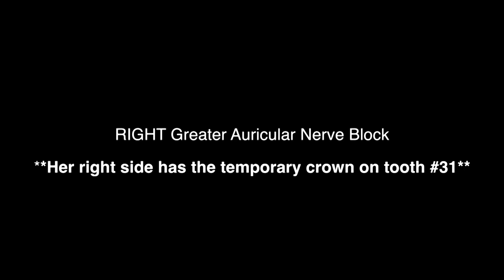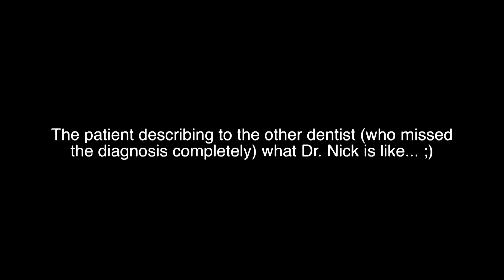ROOT CANALS; NOT always necessary!!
A young lady has a crown preparation, w/ subsequent intense pain.  She seeks out Dr. Nick for a second opinion, even though the other dentist told her she needed to see a root canal specialist.  Greater auricular nerve blocks are given to reverse a ramped up sympathetic tone that was causing her pain, and over time her tooth reverses and no longer needs a root canal!  Amazing!!  Note:  her nerve was not exposed.  The tooth was traumatized and the ramped up sympathetic tone caused excessive vasoconstriction of the blood vessels within her pulp/nerve.  Blocking the sympathetic inputs from the neck block, reversed this excessive vasoconstriction and the "irreversible pulpits" reversed to a "reversible pulpitiis."  This is NOT taught in dental school or endodontic residencies.  Measured ALWAYS Matters!  To learn more visit:
DrNickDDS.com
CNOtmj.com